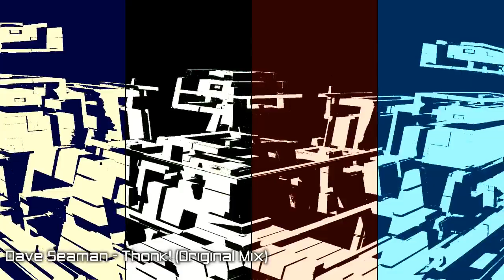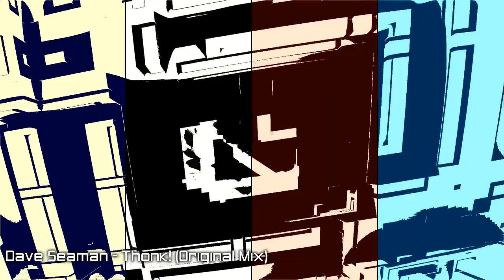Dave Seaman - Thonk! (Original Mix)[Selador]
Thonk!
Dave Seaman, Whitesquare
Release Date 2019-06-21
Label Selador
beatport
Selador head honcho Dave Seaman returns to the fray, notching up another original release which now takes him into double figures for the label, an impressive tally which doesnt even take into account the substantial stack of remixes hes also contributed over the imprints 6 year history.

Of course, as co-founder of the label with his trusted partner in crime, Steve Parry he holds some sway on what makes it onto the release schedule but thems the perks of the job, whatcha gonna do about it?!

His latest creation, lovingly entitled Thonk! is the result of a few lost afternoons spent in the vaults of his extensive vinyl collection trawling for obscure audio clips to form the basis of this meticulous audio collage. It was a painstaking process that required patience to burn but as always, the devil is in the detail. Time well spent.
His partner of choice for this particular release is Italian producer Whitesquare, whos proved himself to be a more than capable wingman by serving up an outstanding rework thats already being championed by the likes of Solomun and &ME. File under bass heavy super chic groover and crank it up!

Team Selador - Guardians of the good stuff.
x